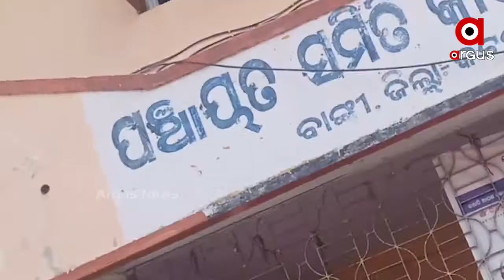କୁମୁସର ଗ୍ରାମବାସୀଙ୍କ ପାଇଁ ବୁନ୍ଦାଏ ବିଶୁଦ୍ଧ ପାଣି ଦିବା ସ୍ବପ୍ନ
ଗ୍ରାମାଞ୍ଚଳ ମାନଙ୍କରେ ଜଳକଷ୍ଟ ଦୂରୀକରଣ ପାଇଁ ସରକାର  ପାନୀୟ ଜଳ ପ୍ରକଳ୍ପ ନିର୍ମାଣ କରିଛନ୍ତି କିନ୍ତୁ ଏବେ ବି ଅନେକ ଗାଁରେ ପ୍ରକଳ୍ପ ତ ଦୂରର କଥା ପାଇପ ଲାଇନ ବିଛା ହୋଇନି । ବିଶୁଦ୍ଧ ପାଣି ଦେଖିବା ତ ଏମାନଙ୍କ ପାଇଁ ଦିବା ସ୍ବପ୍ନ । ଏଭଳି ଏକ ଦୃଶ୍ୟ ଦେଖିବାକୁ ମିଳିଛି କଟକ ଜିଲ୍ଲା ବାଙ୍କୀ କିଆପଲ୍ଲା ପଞ୍ଚାୟତ କୁମୁସର ଅଞ୍ଚଳରେ...